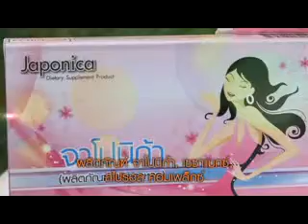ชี้ทางรวย 31 8 56 เทปที่ 163 part1